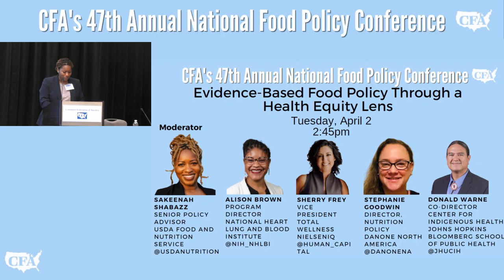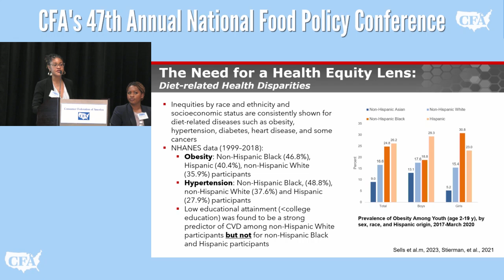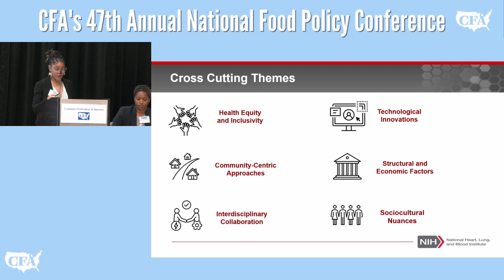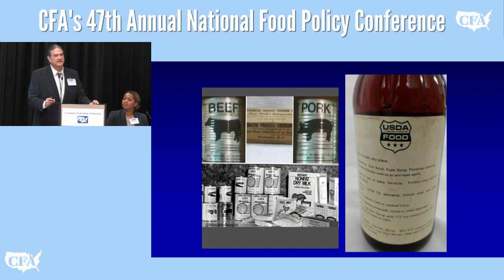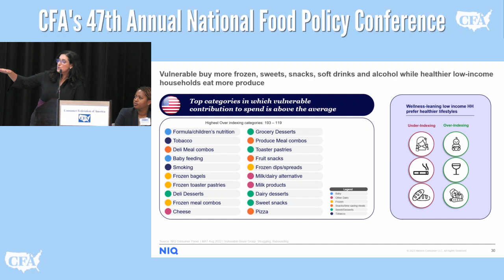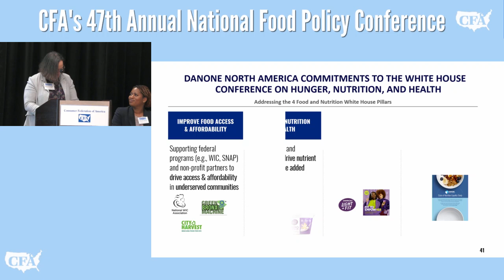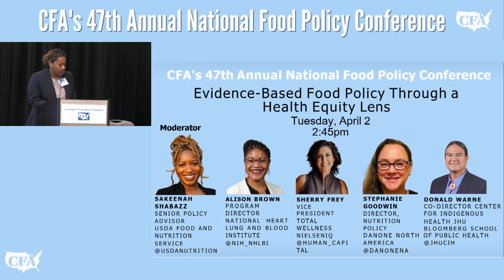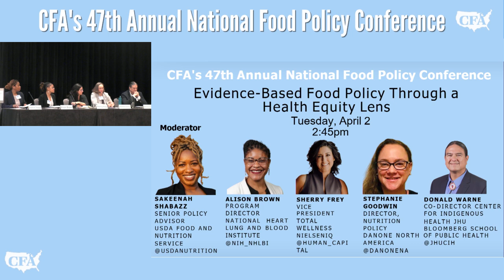Evidence-Based Food Policy Through a Health Equity Lens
Plenary Session: Evidence-Based Food Policy Through a Health Equity Lens

For the first time, the Dietary Guidelines Advisory Committee has been charged with adopting a “health equity lens” in its scientific review. The goal is to formulate nutrition advice that is “relevant to people with diverse racial, ethnic, socioeconomic, and cultural backgrounds,” but more broadly, disparities in the burden of diet-related disease have fueled calls for integrating equity considerations into food policy writ large. This panel will explore the rationale for applying a health equity lens to food policy, and the impact on specific areas such as school meals, nutrition education, advertising regulation, and federal food assistance programs.

Moderator
Sakeenah Shabazz
Senior Policy Advisor
USDA Food and Nutrition Service

Panelists
Alison Brown
Program Director
National Heart Lung and Blood Institute

Sherry Frey
Vice President Total Wellness
NielsenIQ

Stephanie Goodwin
Director, Nutrition Policy
Danone North America

Donald Warne
Co-Director
Center for Indigenous Health